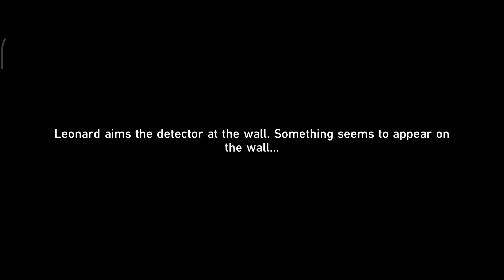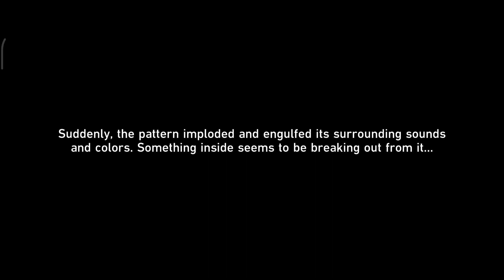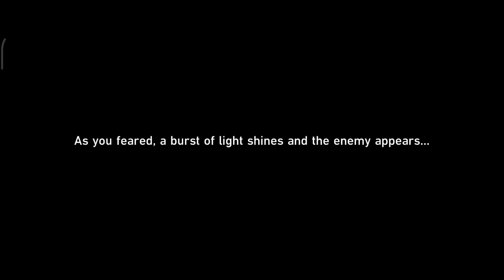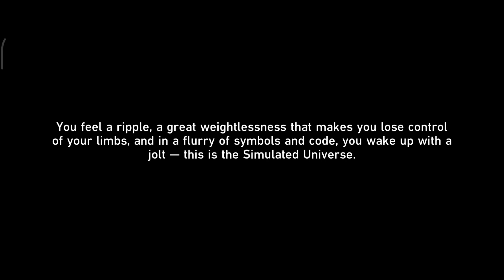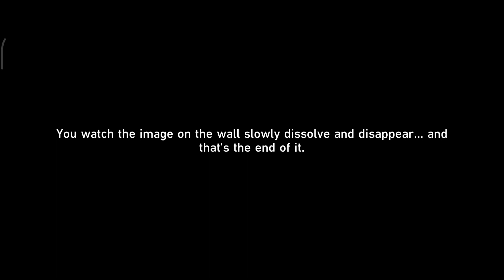Honkai: Star Rail - Punklorde Mentality Companion Mission